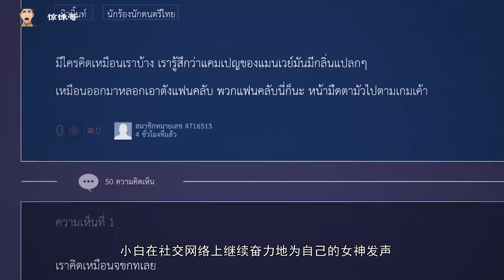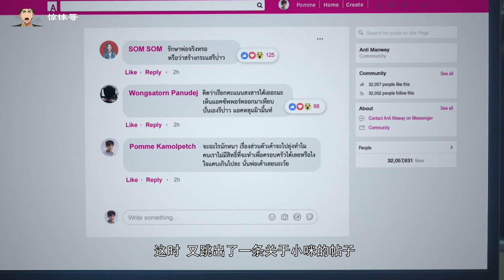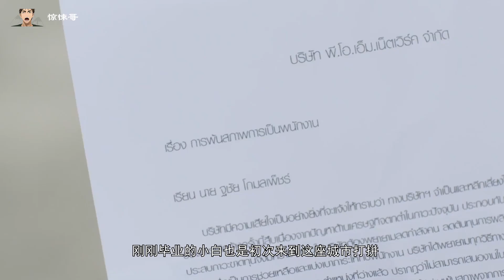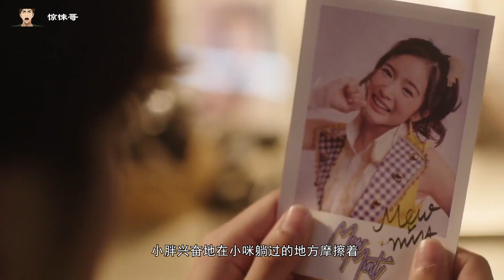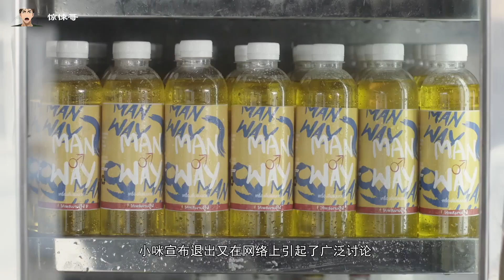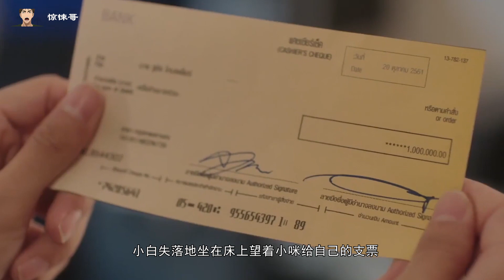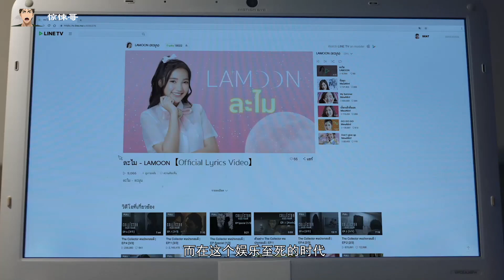小夥中獎，要和女神共度一夜，說好的想幹什麼就幹什麼，結果被大叔截胡，玩起了捆綁遊戲！